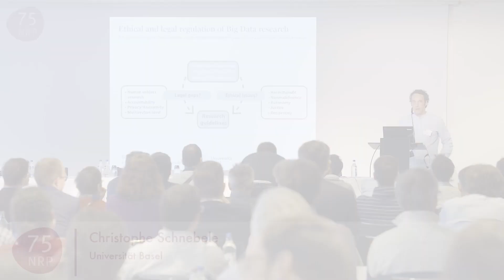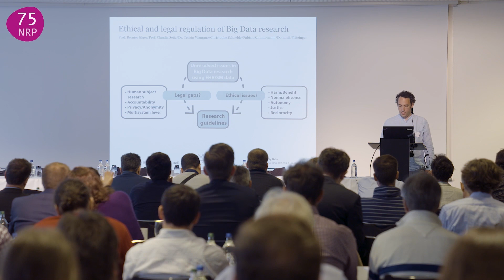Regulating Big Data research: A new frontier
This project has analysed existing ethical and legal regulations on research using Big Data. It also explored the practical needs of stakeholders by interviewing researchers and legal scholars with the aim of clarifying how to protect fundamental rights of research subjects.